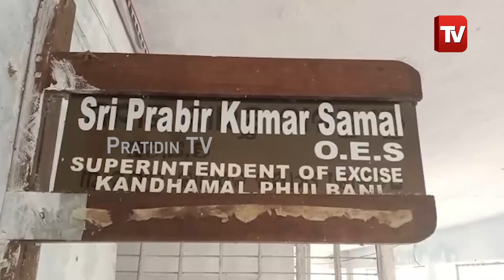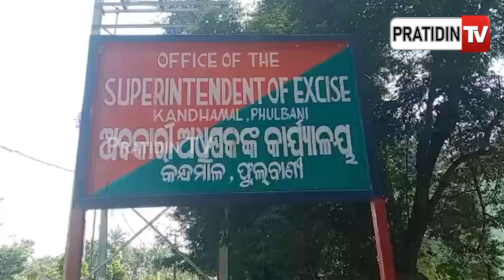ଅବକାରୀ ବିଭାଗର ଗୁଣ୍ଡାଗିରି, ନିରିହ ଡ୍ରାଇଭର ପ୍ରତି ର୍ଦୁବ୍ୟବହାର | PratidinTV